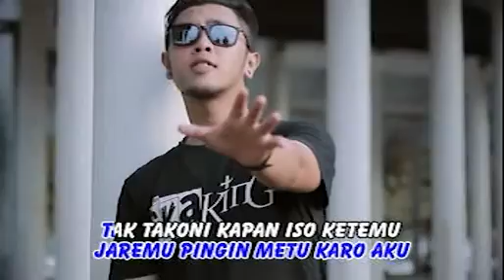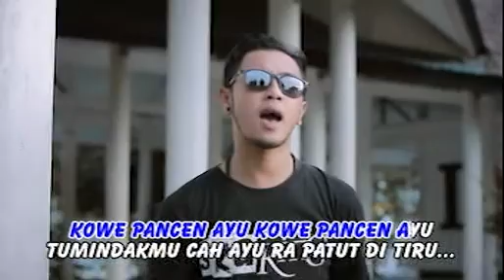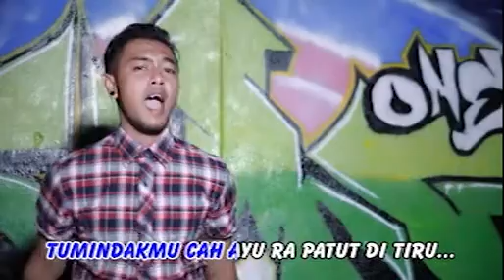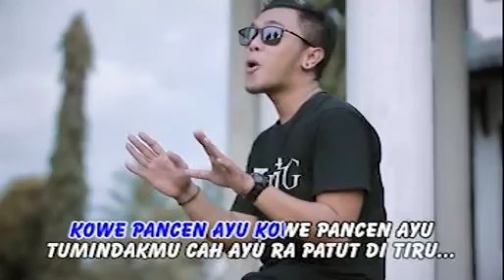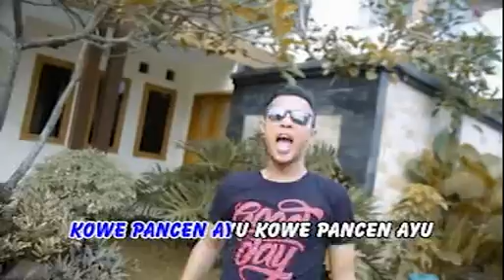KOWE PANCEN A...... Fery Ardiansyah ( HIP HOP Dangdut )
Title              :  Kowe Pancen Asu /Ayu
Artis             :  Fery Ardiansyah
Songwriter  :  Iwey sKaKinG

Produksi :  Prima Khatulistiwa Production